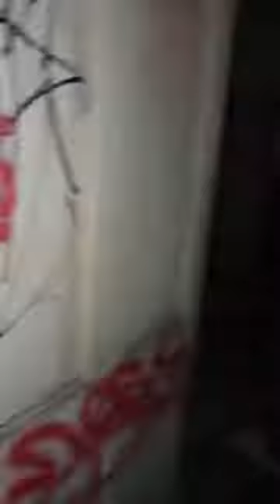Abandoned Property Solihull 05.12.19